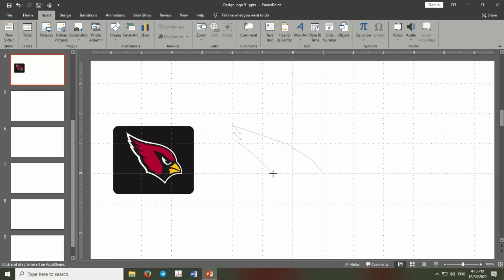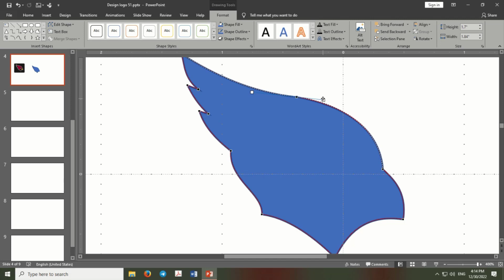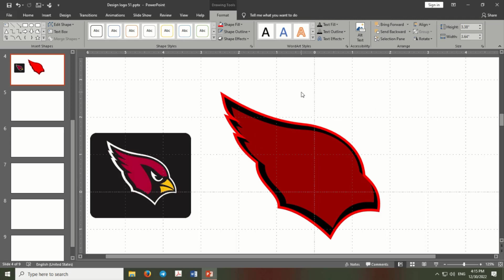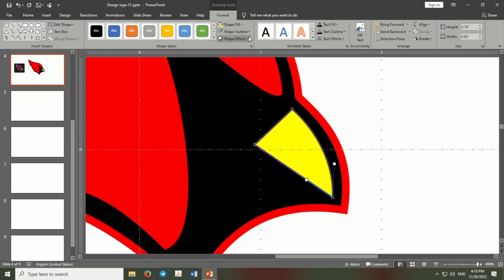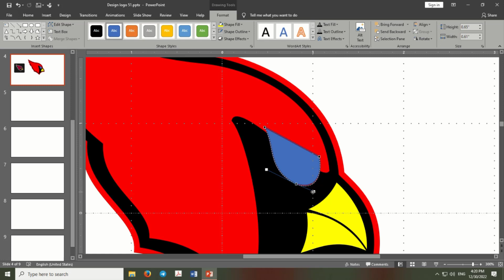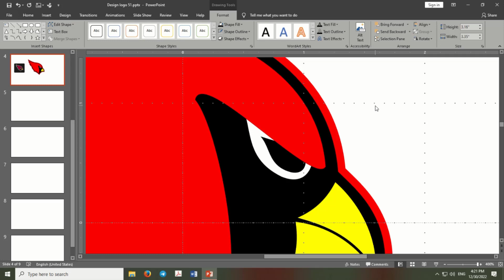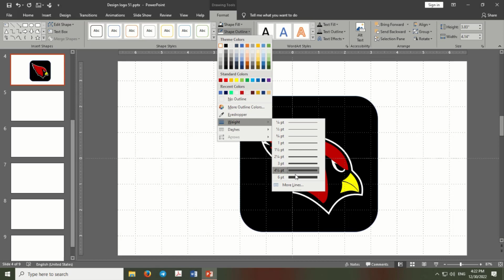Design Logo In PowerPoint Tutorial 2023 | Create Logo Lesson Ep52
In this tutorial, we're going to learn how to design a logo in PowerPoint 2022. We'll start by drawing a level diagram to help us understand the composition of our logo. Then, we'll use Photoshop to create the logo template, complete with fonts and graphics.

Learning how to design a logo in PowerPoint is a great way to improve your creativity and skillset. In this 1-part tutorial, we'll cover everything you need to know to create a beautiful logo using PowerPoint 2022. So don't miss out, and join us in this exciting process!